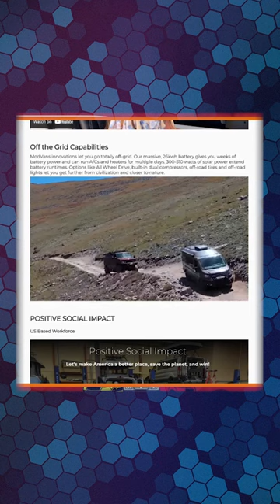Why ModVans Only Builds RVs On Ford Transit? Not Sprinter Or ProMaster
Ford Transit Vans are the platform that ModVans builds Class B RVs on.  PJ Tezza CEO of Mod Vans explains why he chose the Transit over the Mercedes Sprinter and Ram ProMaster on Van·Nois·Seur Podcast Ep 02.  @ModVans

Welcome to VanNoisSeur Podcast, the ultimate destination for all things Class B RVs, Overlanding, and Van Life Culture! Join us as we embark on an exciting journey to explore the world of compact adventure vehicles and the vibrant community surrounding them.